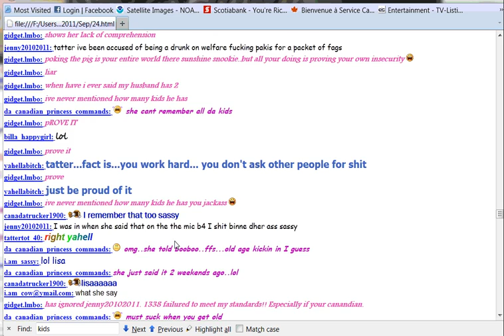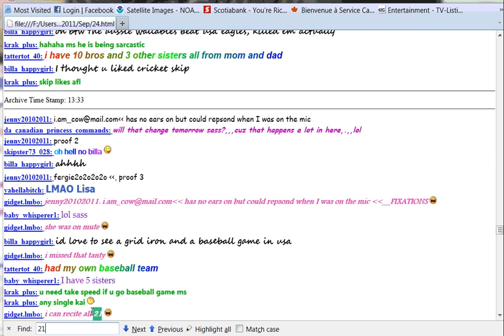Gidget lieing about her siblings and kids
she cant remember how many kids she has .. OMG